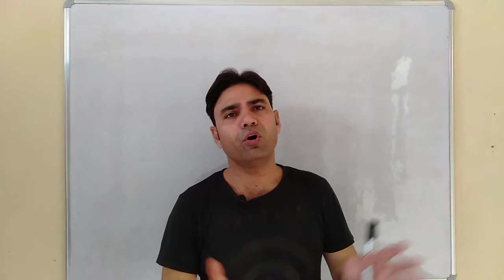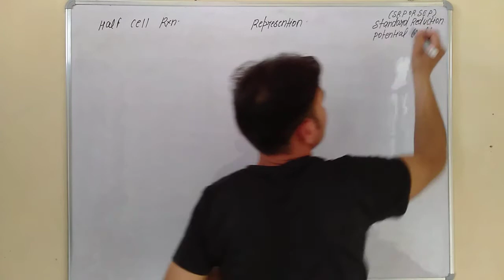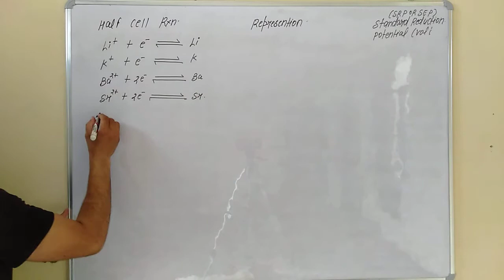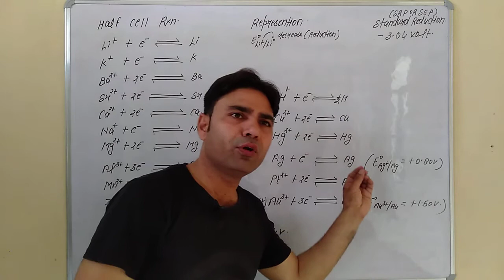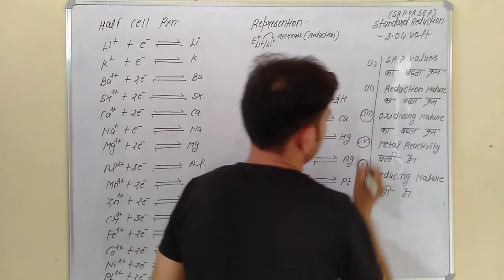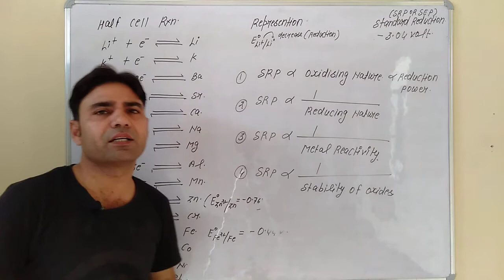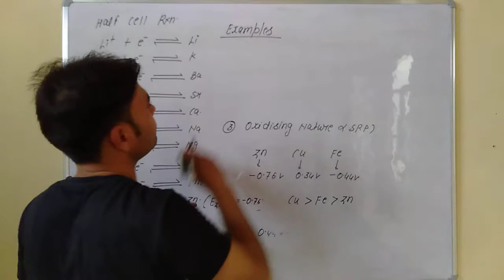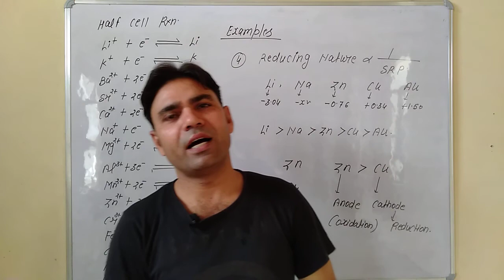Electrochemistry Part-5 Electrochemical Series (E.C.S) By Dr. Satyendra Singh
At 25 degree Celcius With Respect To Standard Hydrogen Electrode Different Elements Are Arrange in Increasing Or Decreasing Order Of There SRP/SEP Values In A Series is Called Electrochemical Series.